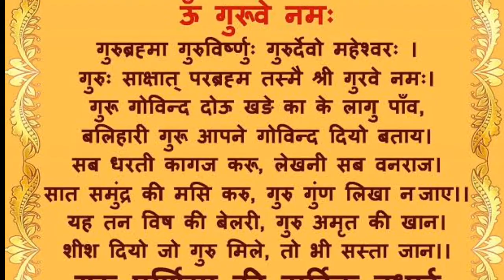राशि अनुसर शीघ्र विवाह के उपाय जो 100% होगा| राशि अनुसार शादी के योग । vivah yog 2022। shadi ke yog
राशि अनुसर शीघ्र विवाह के उपाय जो 100% होगा| राशि अनुसार शादी के योग । vivah yog 2022। shadi ke yog 2022 । marriage astrology in hindi| Vastu Guru 2022

Topics Cover:-
Marriage astrology in hindi
Marriage astrology 2022
Marriage yog 2022
शादी योग 2022
किस किस राशि काविवाह योग बनेगा 2022 में ?
2022 में किस राशि का विवाह होगा ?
vivah yog 2022 mein
Shadi ka yog kab banega ?
Shadi kab hogi kaise pata kare ?
Vivah yog kab banega ?
शीघ्र विवाह के लिए राशि अनुसार जरूर आजमाएं ये अचूक और सरल उपाय
राशि बताएगी किस दिशा में है आपका लाइफपार्टनर ?
mesha
aries
vrish
vrishabha
taurus
mithun
gemini
karka
cancer
simha sinh
leo
kanya
vigro
tula
libra
vrischika
scorpio
dhanu
sagittarius
makar
capricorn
kumbha
aquarius
meena
piscese